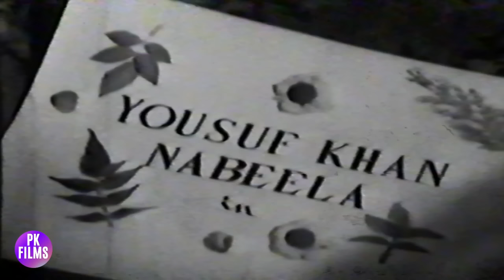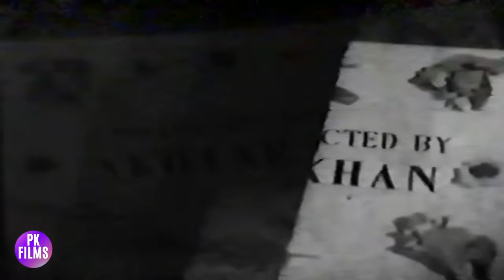CHOADA SAAL (CLASSIC) YOUSAF KHAN, NABEELA, ASIF JAH - FULL PAKISTANI MOVIE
Star Cast - Yousuf Khan, Nabeela, Sabira Sultana, Shehbaz, Asif Jah, Fazal Haq, Gul Zaman, Imdad Hussain, Sultan Rahi, Shakir
Directed By Ashraf Khan
Written By Yasin Shahid, (dialouges: Haroon Pasha)
Poetry By Shorsh Dehlvi
Featured Singers - Naheed Niazi, Irene Parveen, Munir Hussain, S.D. Batish, Shoukat Ali, Hamid Ali Bela